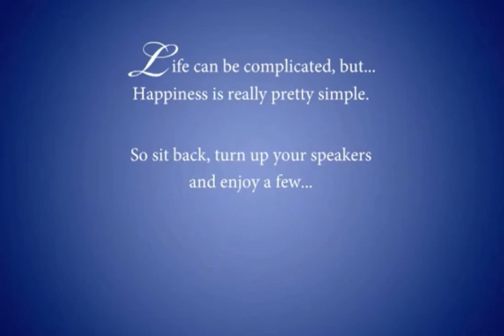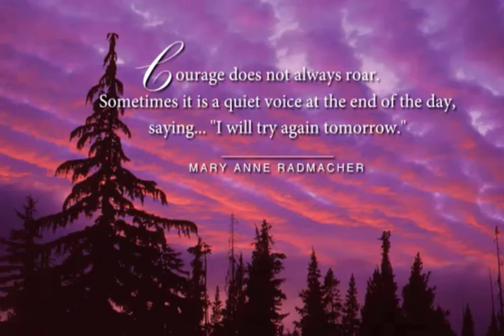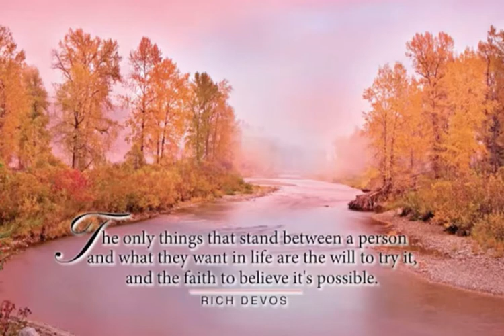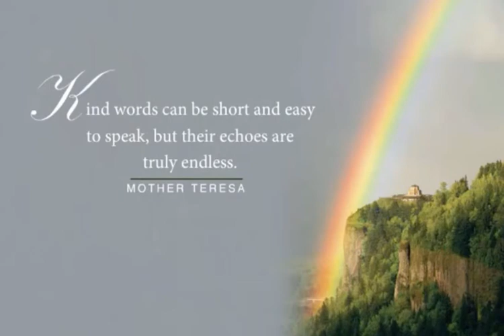finding joy share with others simple truths video inspiration motivation happy thoughts quotes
“the heart that gives, gathers” ~marianne moore

“change your thought and change your world” ~

“nothing happens…but first a dream” ~carl sandburg

“courage does not always roar. sometimes it is a quiet
voice at the end of the day saying, ‘I will try
again tomorrow.’ “ ~mary anne radmacher

“the only things that stand between a person and what
they want in life are the WILL to try it and the
FAITH to believe it’s possible” ~rich devos

“it’s CHOICE, not chance that determines your
destiny” ~ jean nidetch

“even if you are on the right track, you’ll get run
over if you just sit there” ~will rogers

inspiration via email.

i always try to keep my videos short and sweet.
my information is provided at the bottom.

success supporter,
mi ran

skype: request to username minahopper and reference this video